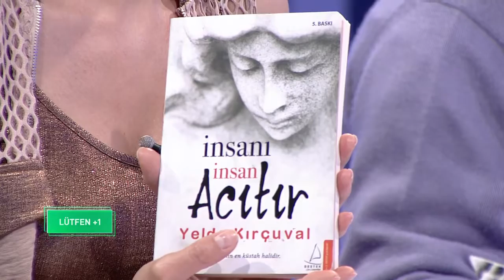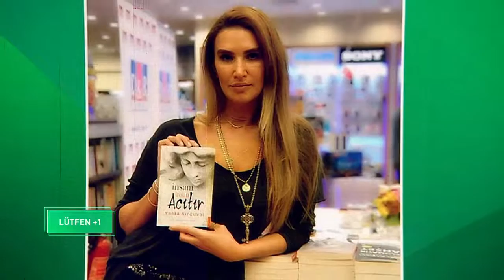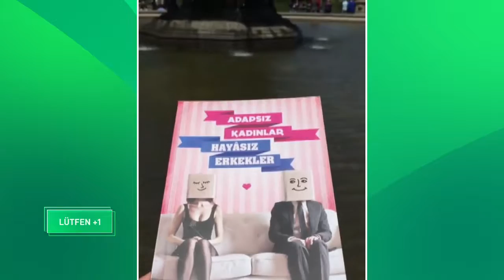LÜTFEN+1 144.BÖLÜM BIRINCI KISIM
Konuklar Yelda Kircuval, Dost Elver Yayin Tarihi 3-10 Agustos Cumartesi 2019